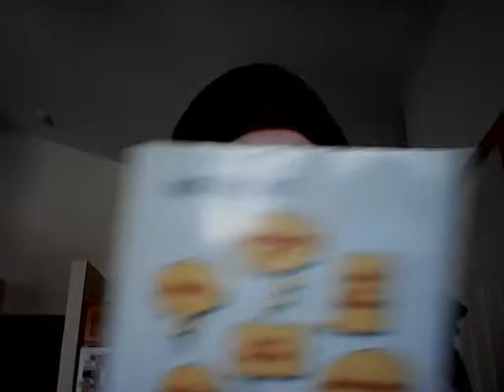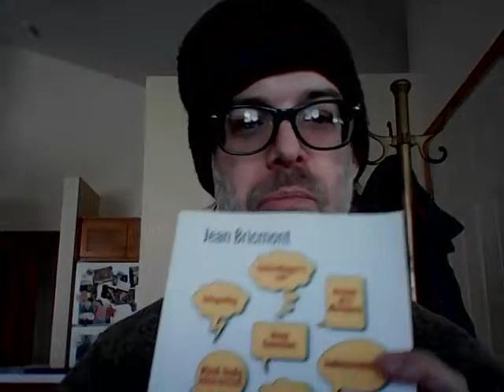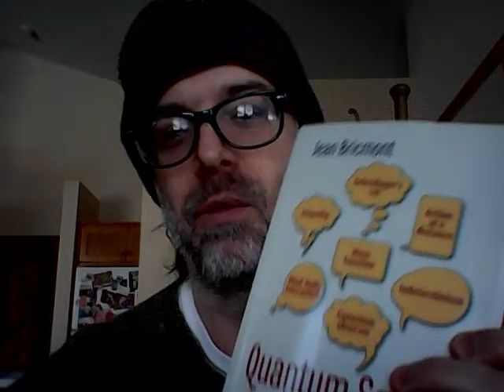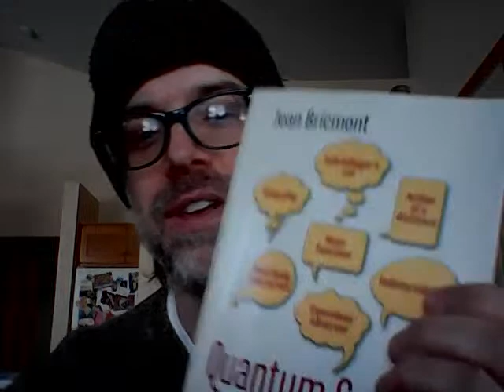Jean Bricmont, Bohmian Noncommutativity as Nonequilbrium: Hiley paranormal nonlocality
New talk by Jean Bricmont on the rational completeness of quantum physics by Bohmian nonlocality and also on the Equality principle of Born's Rule required for a measurement. Jean Bricmont's basic point that Bell's Inequality disproves Quantum Field theory relativity rest frame is way too radical for most physicists to even engage with! thanks Professor Jean Bricmont.
He gives an excellent easy explanation of why the Stern-Gerlach experiment is nonlocal! As Professor Basil J. Hiley states, "we will see that the cause of these [nonlocal spin] behaviours is a torque produced by the quantum potential. These results give a detailed picture of the expected evolution of a non-relativistic atom with spin one-half as it goes through both SG magnets."
Quantum Trajectories: Real or Surreal?
no mention of entropy and the ecological crisis? Sir Roger Penrose points out that gravitational entropy is the opposite of the entropy of matter and as Penrose points out since mass originates from quantum frequency, and the origin of life is from negative entropy, therefore the ecological crisis is due to the increase of gravitational entropy from science trying to decrease the entropy of matter.
Regarding the unequilibrium that goes against Born's Rule see Fields Medal math professor Alain Connes lecture to physicists: Alain Connes - Temps et aléa du quantique on the channel Institut des Hautes Études Scientifiques (IHÉS) uploaded Apr 14, 2015 - Professor Basil J. Hiley explains that the truth of Bohmian physics is noncommutativity just as Connes also explains. Professor Hiley is working on a new paper based on this Connes talk. thanks
"removing the walls of the box" is discussed very well also by the paper, "Light is Heavy" by Nobel physicist Gerard 't Hooft and Martin van der Mark
Professor Bricmont is making profound points about the discussion regarding quantum mechanics - for example I learned about "indeterminacy" in my firs year of college when I took quantum mechanics from Professor Herbert J. Bernstein (also the first QM professor for Lee Smolin). Bernstein also relies on the Bohmian analysis.